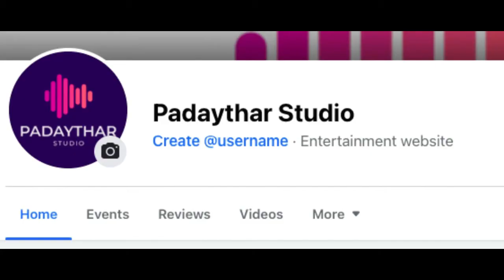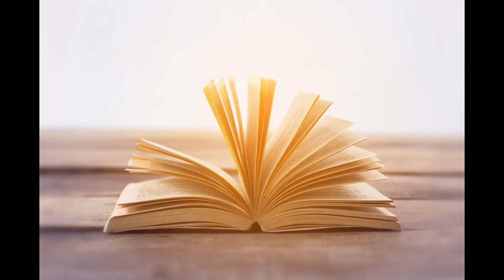မရဏဧည့်သည်နှင့် CID Inside Story Episode 5